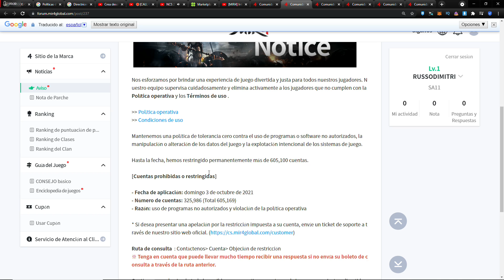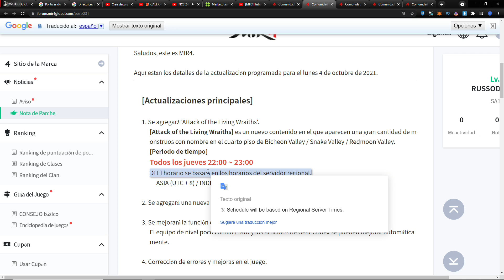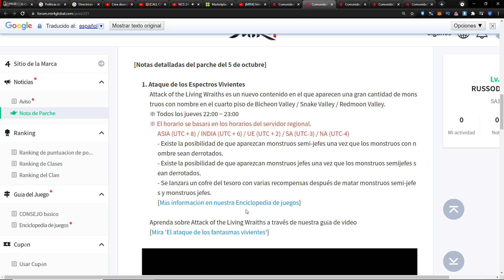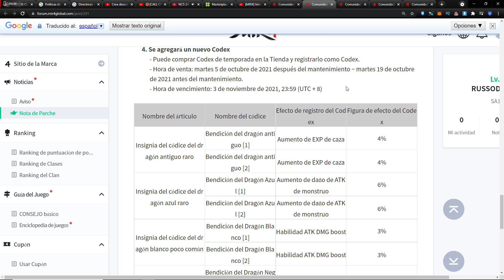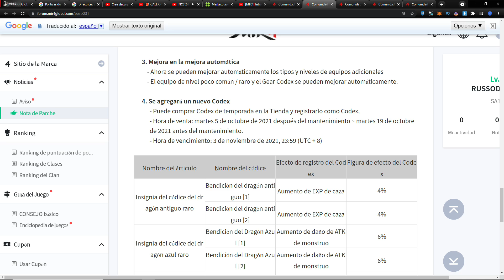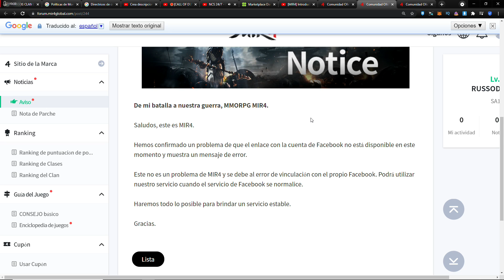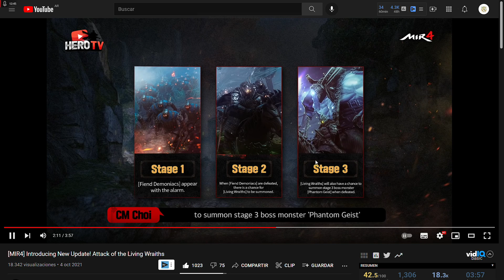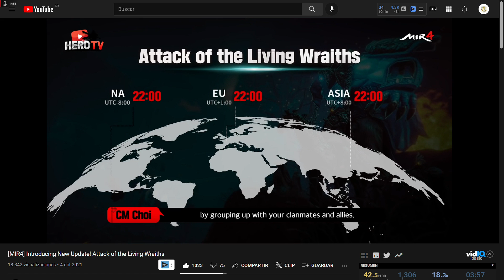MIR4 UPDATE - NUEVO ASALTO - NUEVO EVENTO - NUEVO CODICE😲😲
EXPLICACION DETALLADA DE TODO LO NUEVO =)
            🟢🟢🟢🟢LA MEJOR GUIA DE MIR4 LATAM🟢🟢🟢🟢
RECUERDEN QUE TENEMOS  MUCHAS GUIAS SOBRE PETICIONES RAPIDAS Y DIRECTO AL GRANO.

MIR 4 - LINKS OFICIALES

Detalles de mantenimiento

- Se ha actualizado 'Attack of the Living Wraiths'

- Se ha actualizado la nueva incursión [Walling Dead Mine]

- Se ha mejorado la función de mejora automática

- Se ha agregado un nuevo Codex

- Se solucionó el problema de poder abrir el cofre continuamente cuando el personaje ya estaba muerto mientras se abría.

- Se ha solucionado el problema de establecer 1 habilidad en 2 espacios de habilidad cuando se seleccionan 2 espacios de habilidad.

- Corrección de errores en el juego y mejoras en el juego.